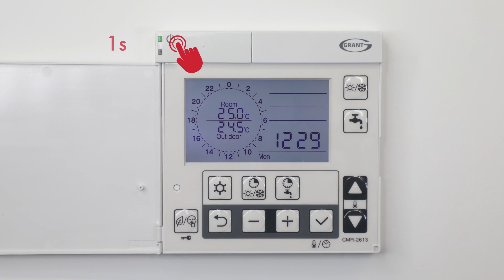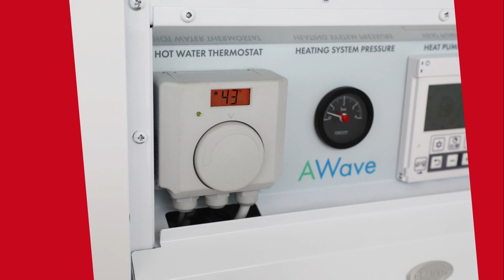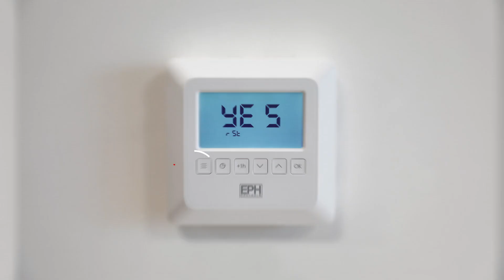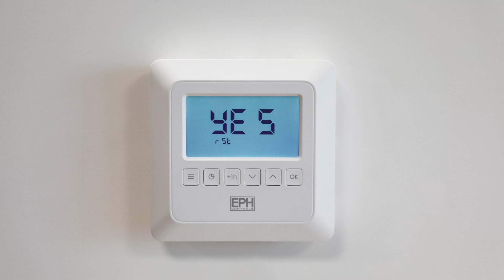Power Cut Heating Controls Reset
This video explains what to do if you experience a power cut and the heating controls in your home need to be reset once the power is restored.

Discover more about the Grant Aerona³ R32 air source heat pump range here: